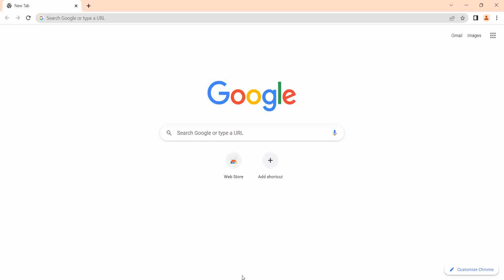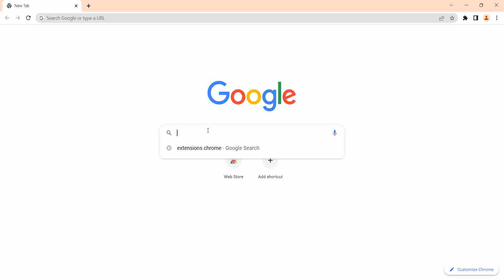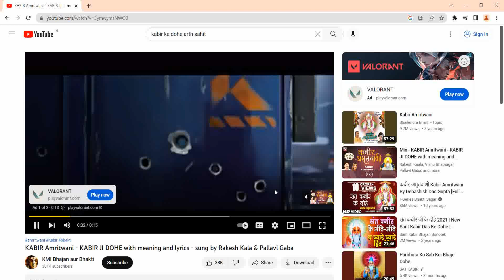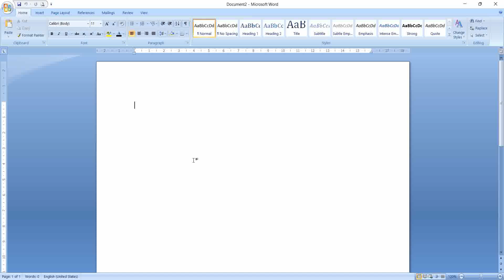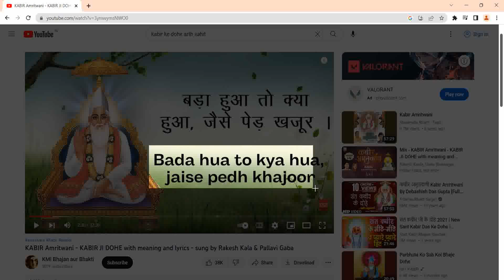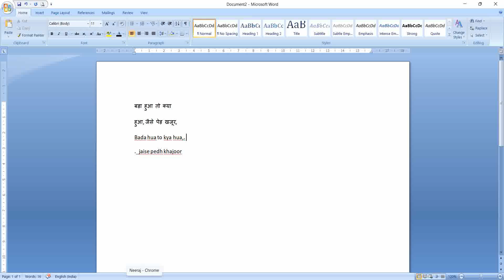COPY TEXT FROM VIDEO :- अब video से टेक्स्ट कॉपी करें बहुत ही आसानी से ..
आजकल ऑनलाइन एजुकेशन का समय है हमें ही ज्यादातर वीडियो के माध्यम से पढ़ते हैं और पढ़ते समय अपनी नोटबुक लेकर बैठते हैं क्या ही अच्छा हो की वीडियो में लिखे नोटस  हमें पीडीएफ फॉर्म  में या वर्ड की फॉर्म में मिल जाए।

SHORTCUT TO BECOME COMPUTER EXPERT

BHRAMA'S DISC FUN FOR CHILDREN

Science Quiz Junior प्रथम राज्य स्तरीय सीमांत पर्वतीय जनपद बाल विज्ञान महोत्सव- 2022

Science Quiz Senior- प्रथम राज्य स्तरीय सीमांत पर्वतीय जनपद बाल विज्ञान महोत्सव- 2022

उत्तराखंड बोर्ड के कक्षा 10 और 12 के विद्यार्थियों के लिए यहां सभी विषयों के महत्वपूर्ण प्रश्न बैंक दिए गए हैं ।जिसमें पूरे पाठ्यक्रम से बोर्ड परीक्षा से संबंधित महत्वपूर्ण प्रश्नों का संकलित किया गया है ।

यह प्रश्न पत्र शिक्षकों और विद्यार्थियों दोनों के लिए बहुत ही लाभदायक है ।

Class X CBSE Sample Question Paper & Marking Scheme for Exam 2022-23

  Class 12  CBSE Sample Question Paper & Marking Scheme for Exam 2022-23